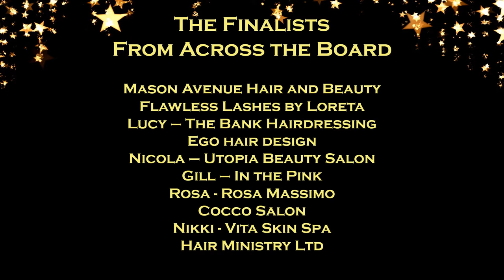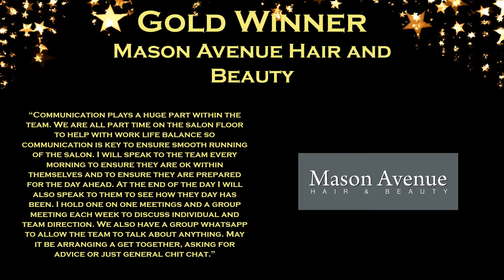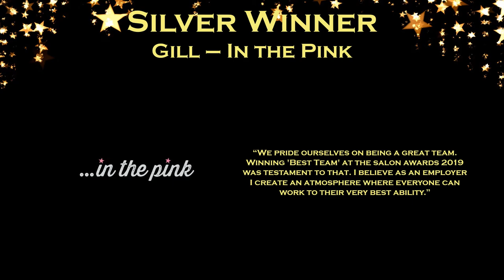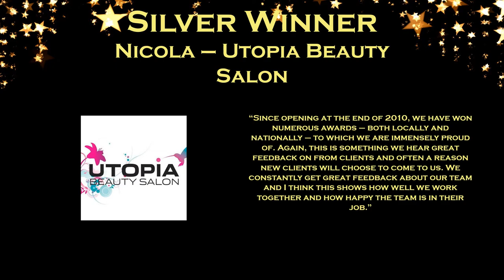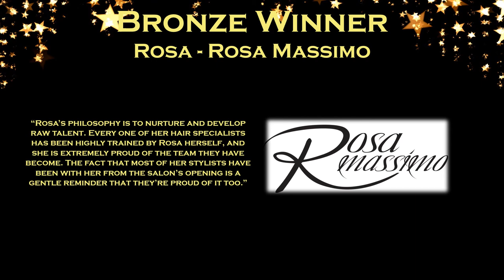Employer of the Year 2020